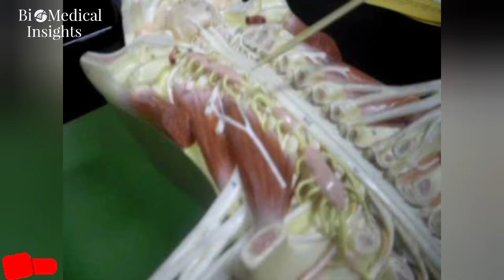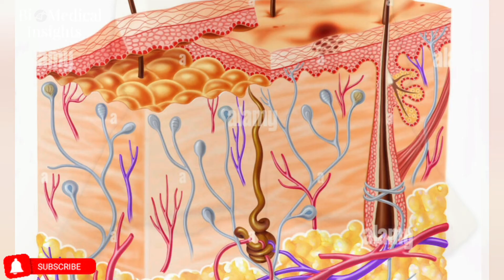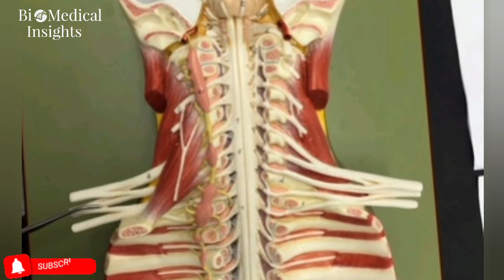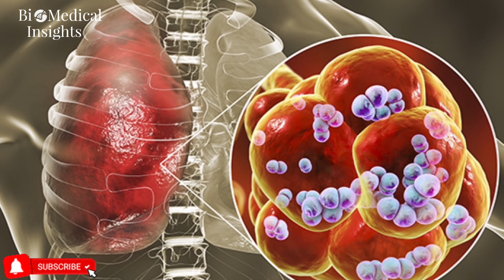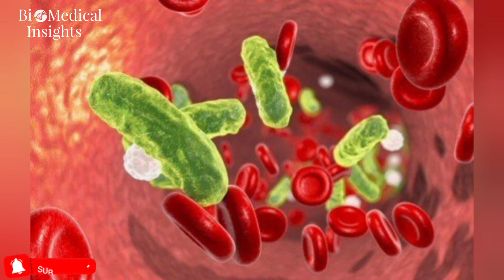Skinned Alive: What is it like to be skinned alive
Flaying, also known colloquially as skinning, is a method of slow and painful execution in which skin is removed from the body. Generally, an attempt is made to keep the removed portion of skin intact. First documented around 800 BCE as ancient practice, and in just about every century since, it has been used as a form of torture somewhere on Earth. The ancient Aztecs practiced it, as did ancient people in Greece, China, and Africa. It was also performed all over medieval Europe, especially as a punishment for traitors and other heinous criminals.

While flaying is no longer common, a morbid curiosity surrounds the practice and its historical context. Below, we'll delve into what it is  to be skinned alive in this medical science documentary

- Medicine & Surgeryvideos
- Medical school tips
- Study tips video
- Biology videos
-Did you know videos ?
-Infographic show
Join our global WhatsApp community of medical and biological  scientists today, with free access to the latest news, webinars, videos,  Quizzes and exclusive study tips  all in one place.